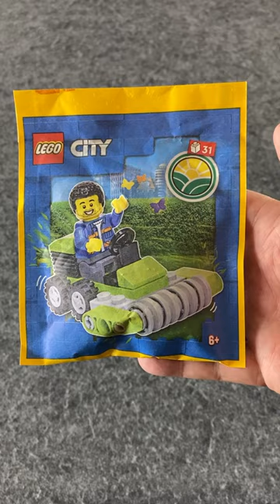LEGO® City 👷‍♂️🏡 Worker with Lawnmower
ℹ️ 31 PCS LEGO® City Worker with Lawnmower
ℹ️ LEGO Item-No. 952303